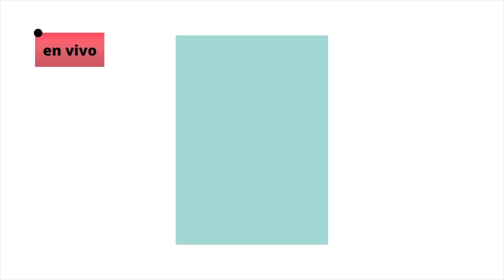QUE SIEMPRE NO ESTAMOS CASADOS⁉️🤨NUESTRO QUINTO ANIVERSARIO DE BODA🥰👰🏻‍♀️🤵🏻‍♂️